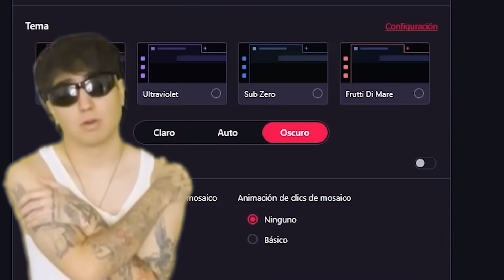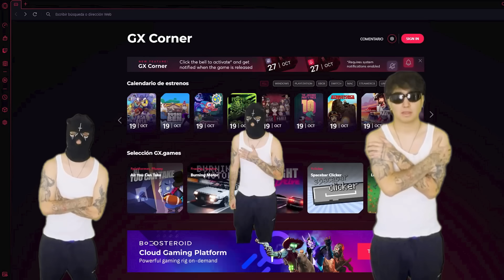PEDIMOS DULCES YA DE ADULTOS Y ESTO PASO QUE PENA 😨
🕹 Obtén un navegador que es literalmente mejor en todo ¡Patrocinado por Opera GX!

✨Canal de juegos CANAL DE JUEGOS! PUVLO BEBE